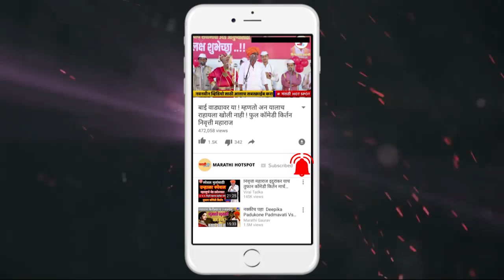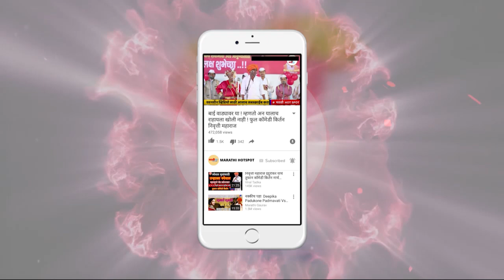डोळे भरून येतील माउली | ह.भ.प.श्री.समाधान महाराज शर्मा | Samadhan Maharaj Sharma